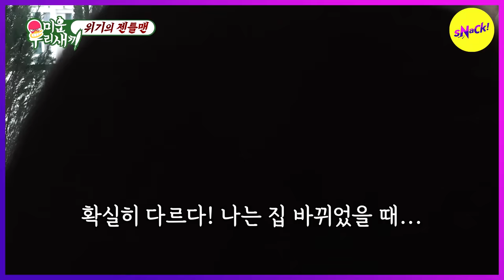[HOT CLIPS] Hee Chul never seen SiWon's girlfriend [MY LITTLE OLD BOY] (ENGSUB)